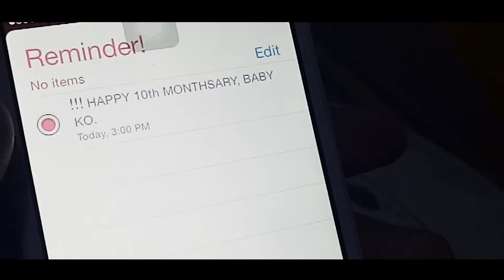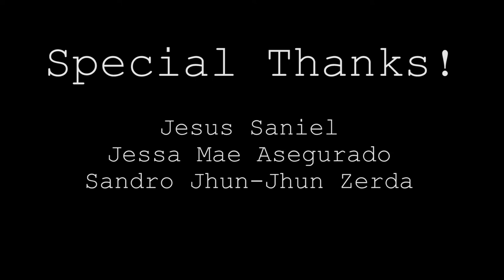Maparaan | Short Film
It's not my intention to hurt anyone's feelings. This is just for fun! No hate, Just love!